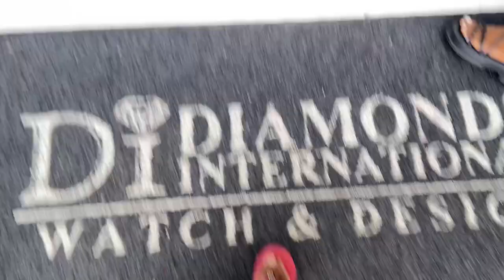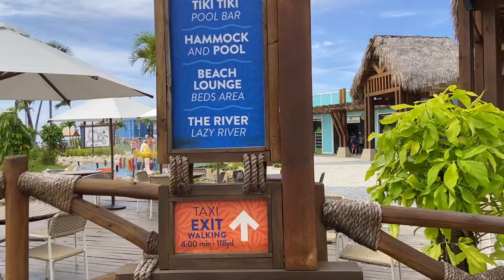dominicanrepublic 🇩🇴 with friends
So much fun being here with friends. A wholesome day, just doing simply living but yet so fulfilling. Due for a longer stay in the next couple of months in dominicanrepublic